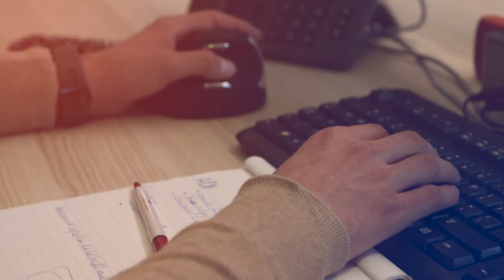10 Vragen Aan: Applicatiebeheer - Jordi Lenselink! | Nijhof-Wassink Group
10 Vragen Aan: Applicatiebeheer - Jordi Lenselink! | Nijhof-Wassink Groep

In deze video stellen we 10 vragen aan Jordi Lenselink; Business Intelligence Analist bij Nijhof-Wassink Groep. Hij verteld wat hij leuk vind aan zijn werk, wat het uitdagend maakt en hoe hij in dit werk is gerold. Benieuwd naar de vacatures op de Applicatiebeheer afdeling?

Locatie:

Nijhof-Wassink
Galvanistraat 18
7461 JC Rijssen, the Netherlands